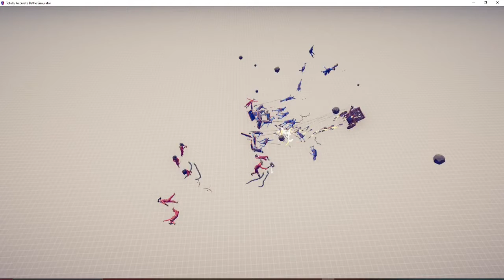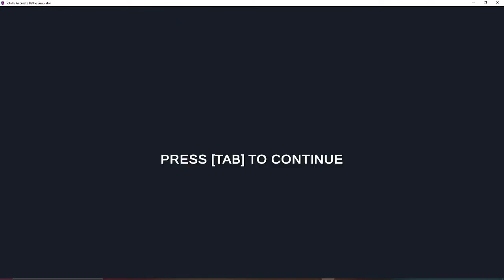205 days of TABS Part 3 - Totally Accurate Battle Simulator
Here's part 3 of the Survive 205 days of TABS series. Comment more suggestions for more campaigns you want to see me play.